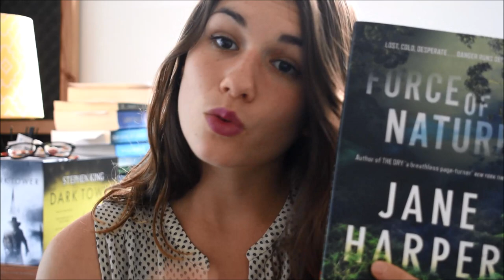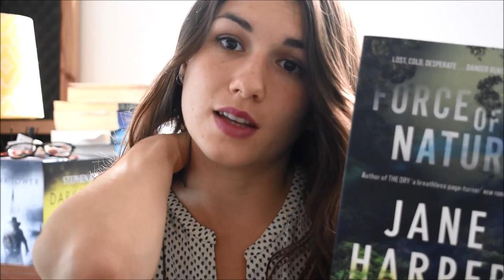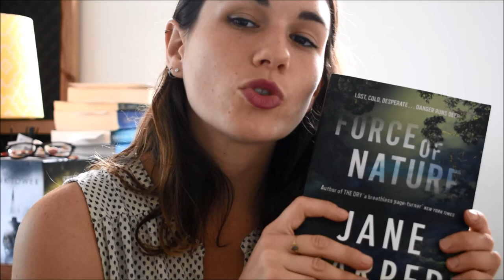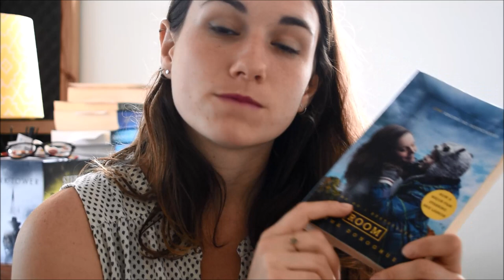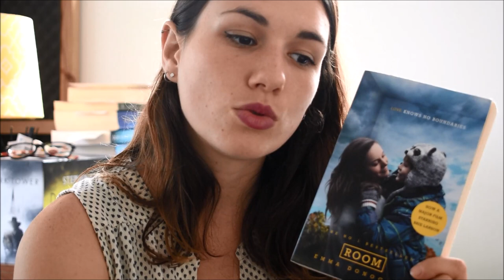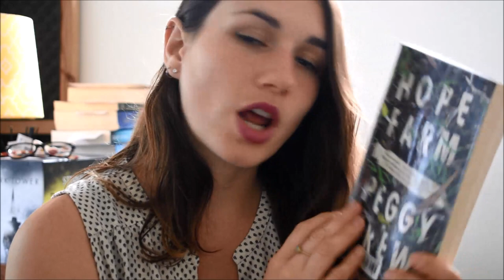Point Lecture fin Juin ~ French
Me revoilà pour une vidéo sur mes lectures de cette dernière semaine, trois livres dont deux australiens. N'hésitez pas à me donner votre avis sur ces livres et faites moi savoir ce que vous avez lu ces derniers temps !

Livres mentionnés:

Force of Nature, Jane Harper (pas encore traduit)
Room, Emma Donoghue (même titre)
Hope Farm, Peggy Frew (pas traduit)